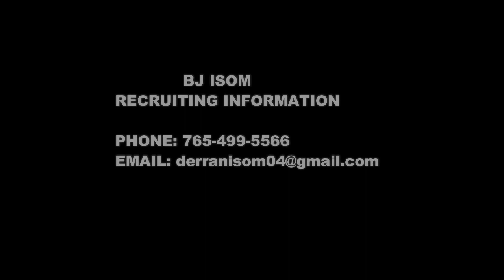6'0 BJ ISOM POINT GUARD / ELITE LEVEL DEFENDER / HI IQ / HIGH CHARACTER / ELITE SPEED / GOOD SHOOTER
INDIANA ELITE PREP